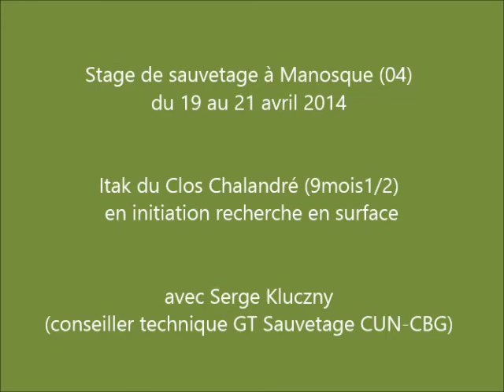Itak à Manosque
initiation sauvetage en surface d'Itak du Clos Chalandré